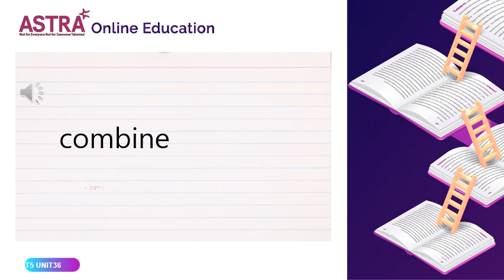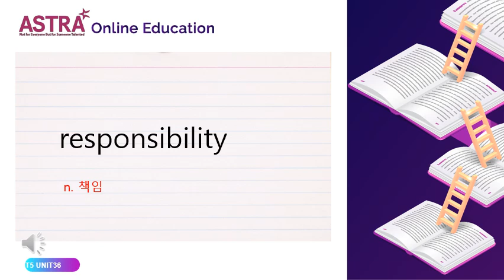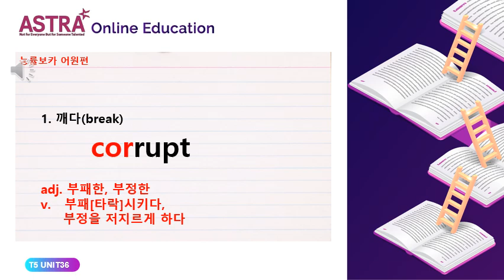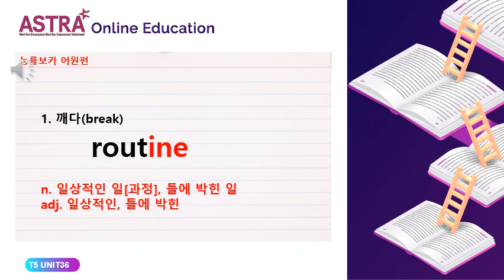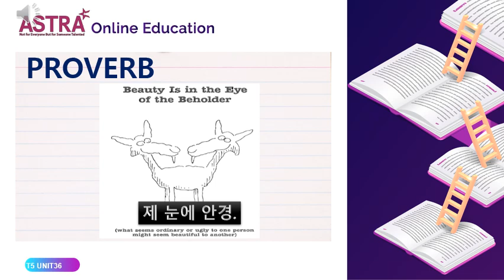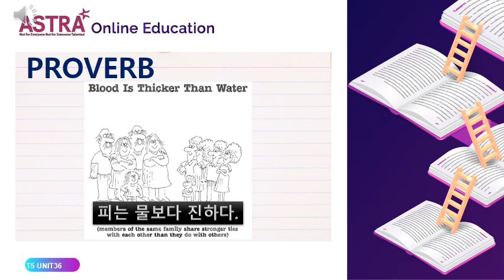TREASURES 5 UNIT36